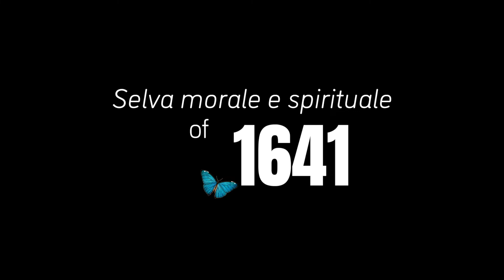The Spiritual Forest by Monteverdi | Upcoming Concert | PINCHGUT OPERA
The Spiritual Forest by Monteverdi is some of the most sublime sacred music ever written.

Published as an anthology of Monteverdi’s work during his time in Venice as the musical director at St Mark’s Basilica, and named Selva morale e spirituale, the work became testament to his genius.

Pinchgut Opera will be performing The Spiritual Forest in both Sydney and Melbourne this April.

Music recorded by Pinchgut Opera. L'Orfeo, 1607. - Prologo Ritornello...Dal Mio Permesso Amato by Claudio Monteverdi.

Pinchgut Opera is Australia’s only company dedicated to presenting operatic masterpieces from the baroque period. We celebrate the beauty and the breadth of emotions through music and the human voice.  Other companies do the more familiar operas and early music repertoire excellently; Pinchgut helps audiences discover something new.